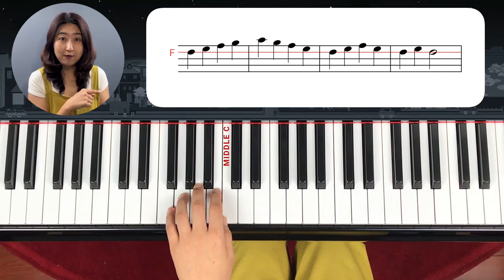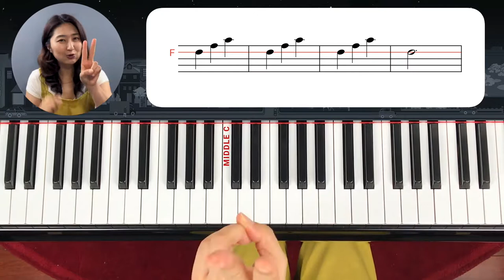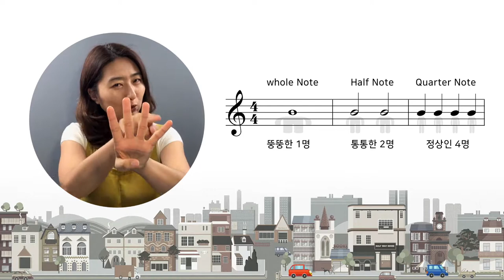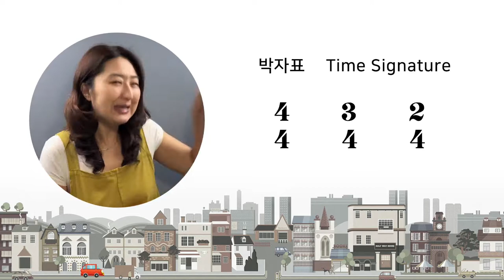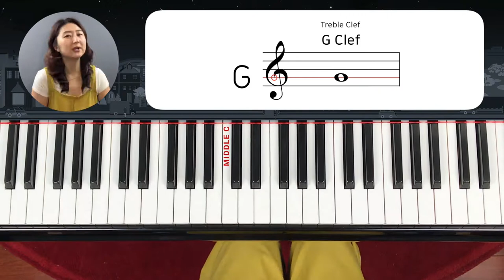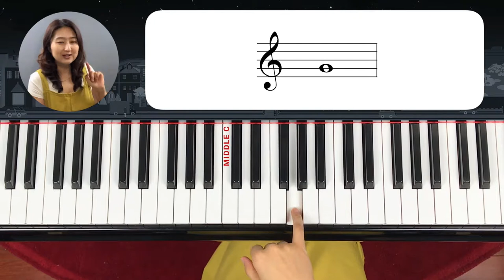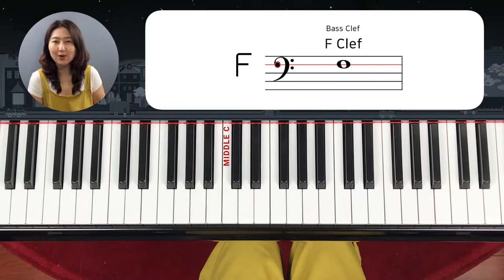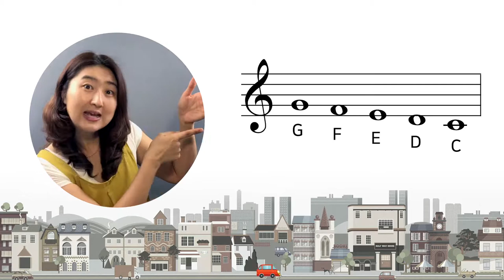[Piano Tutorial] 피아노 놀이 2 - 레슨 4: 오선에서 피아노 치기와 박자표, 음자리표 읽기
오선에서 악보읽는 법을 배웁니다.
음악이론 수업은 박자표와 음자리표에 대하여 배웁니다